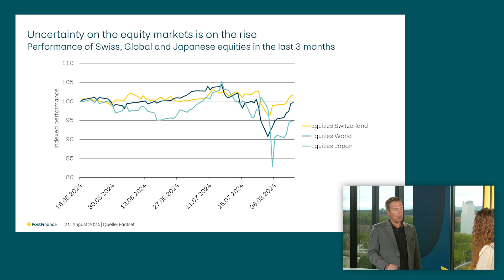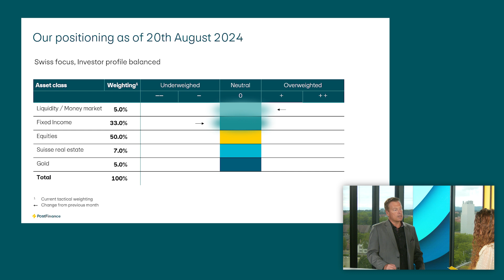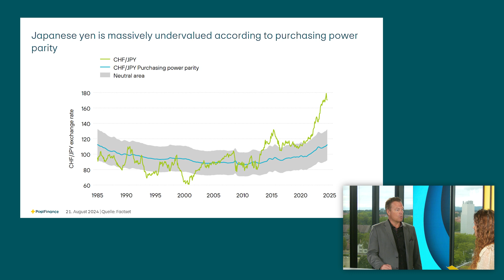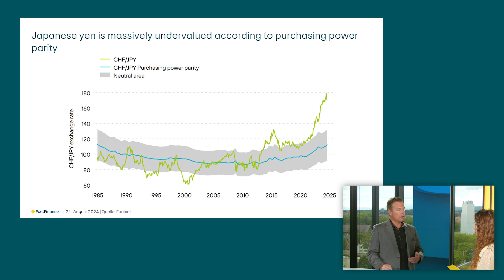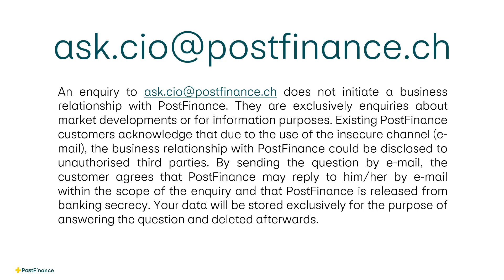Investing with foresight - August 2024